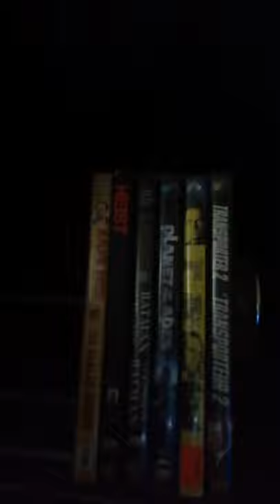Beneath The Gantry Episode 138- Safe Men Special Features